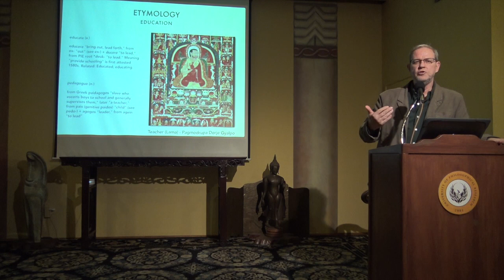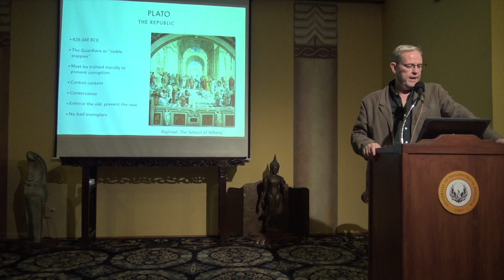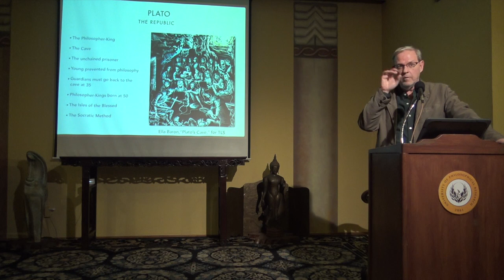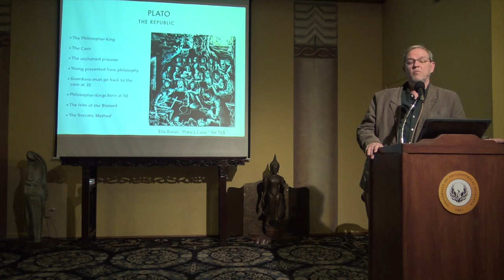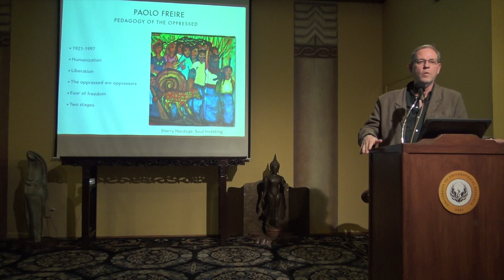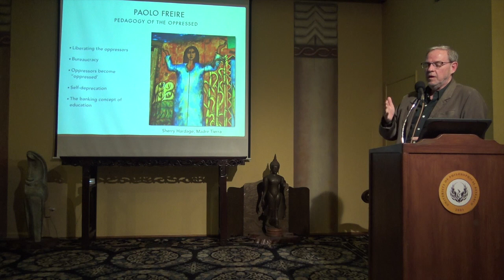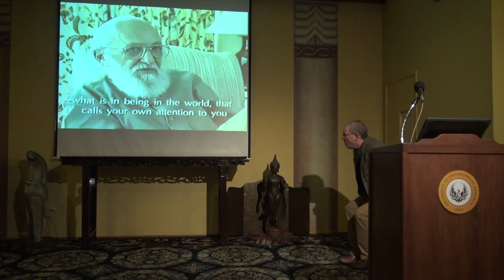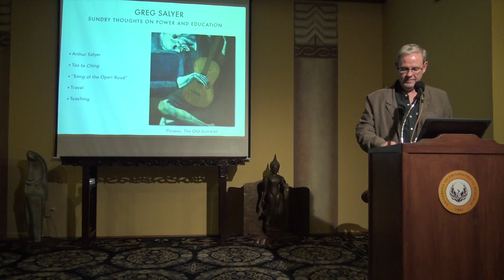The Practice of Freedom: Power and Education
The  President's Class | Questioning Authority: The Meanings of Power